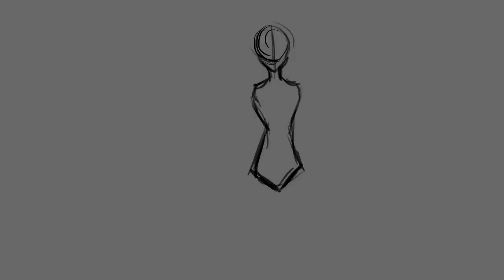- OC Character Illustration Speedpaint -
Hi!

OC Character Design.